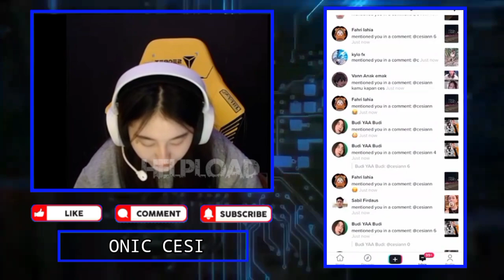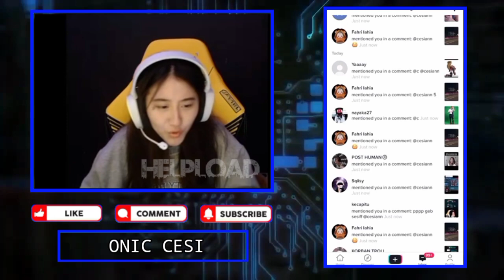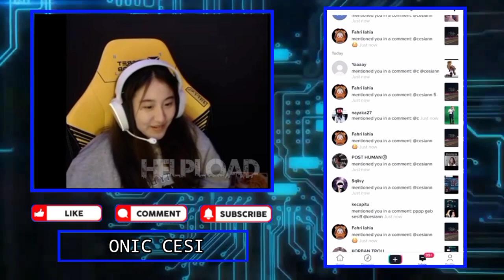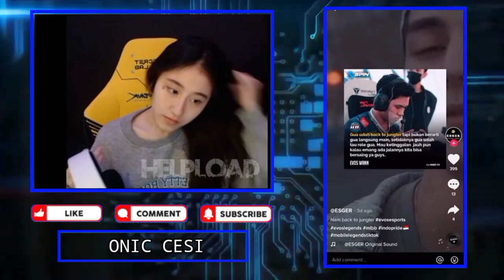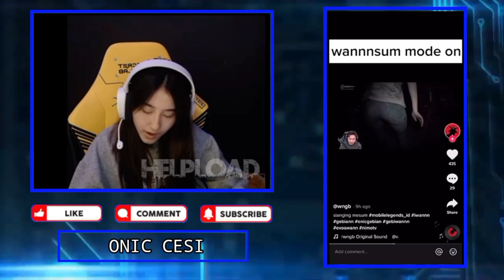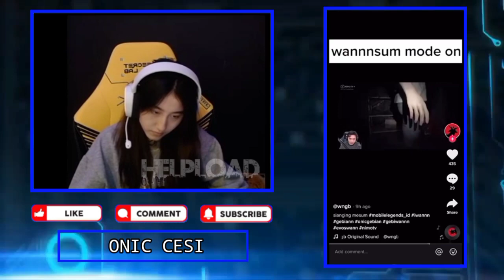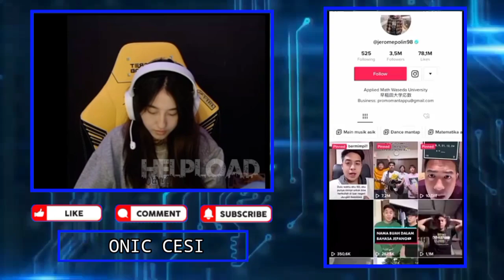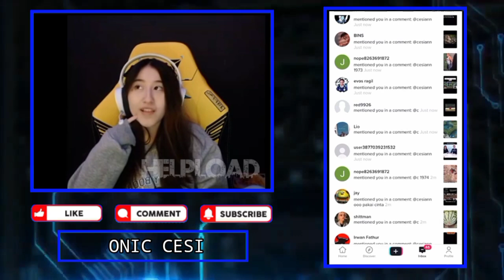PARAH!!! Reaksi CESI Liat WAN M3sum -main Residen Evil Yang Di Liat P4nt4tnya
PARAH!!! Reaksi CESI Liat WAN M3sum -
main Residen Evil Yang Di Liat P4nt4tnya
CESI Ngakak Liat Foto GEBI Pawang Buaya PONTI

•Thanks•